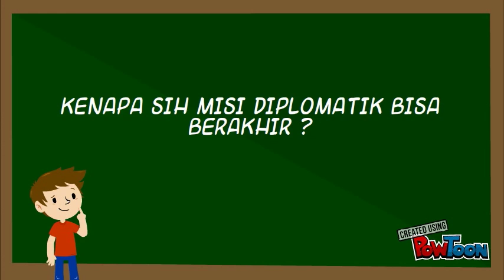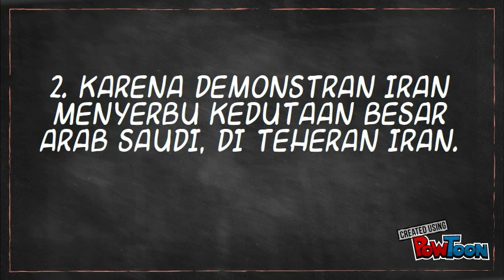arab saudi-iran sukses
tugas PKN-- Created using PowToon -- Free sign up -- Create animated videos and animated presentations for free.  PowToon is a free tool that allows you to develop cool animated clips and animated presentations for your website, office meeting, sales pitch, nonprofit fundraiser, product launch, video resume, or anything else you could use an animated explainer video. PowToon's animation templates help you create animated presentations and animated explainer videos from scratch.  Anyone can produce awesome animations quickly with PowToon, without the cost or hassle other professional animation services require.